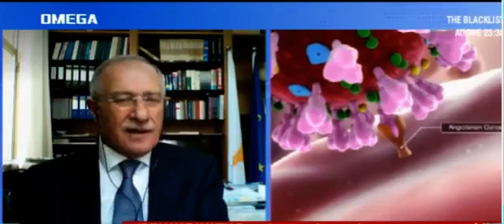Κούσιος για Lockdown